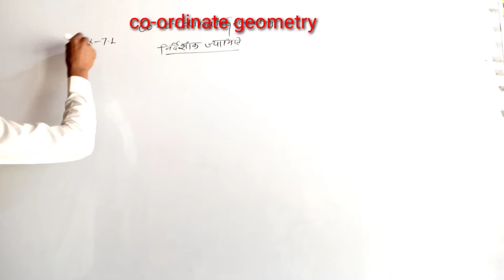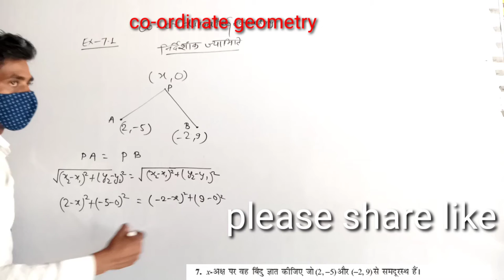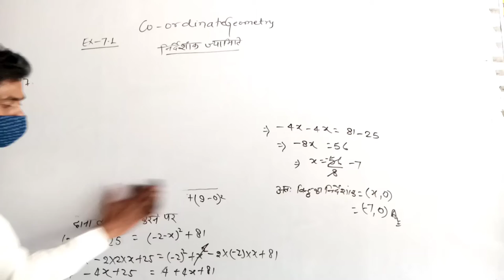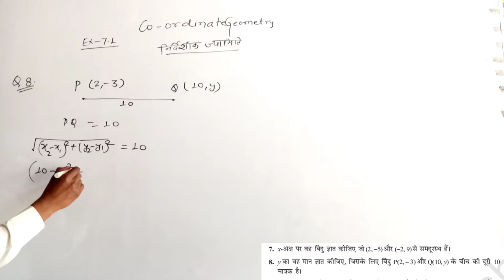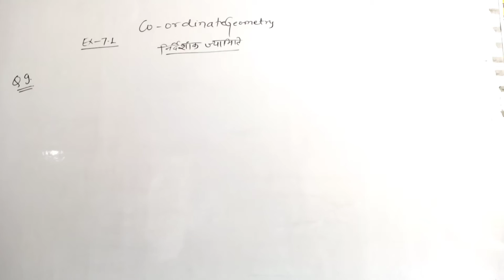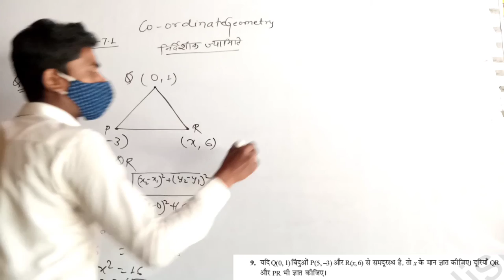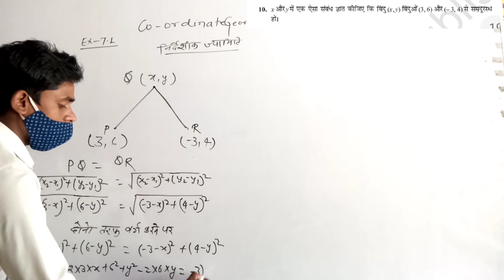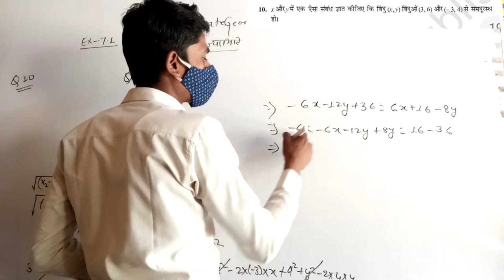co-ordinate geometry#part4,class24//Omega Study by-kundan Kumar